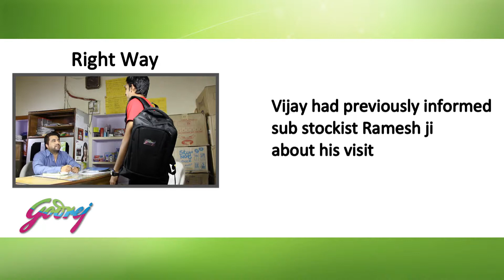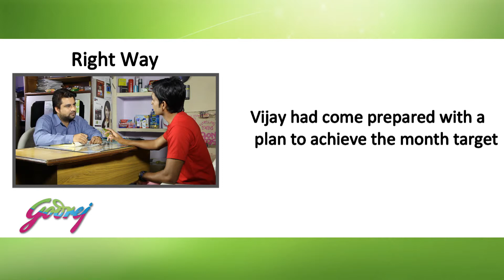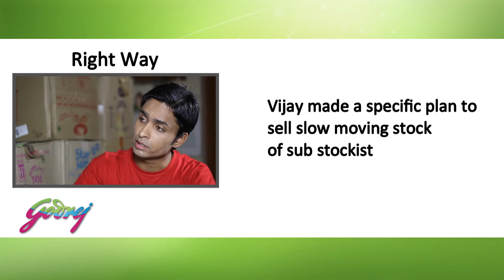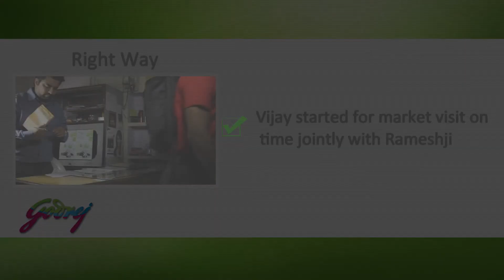RW DB Point Morning Summary Driving Business ISR Tamil